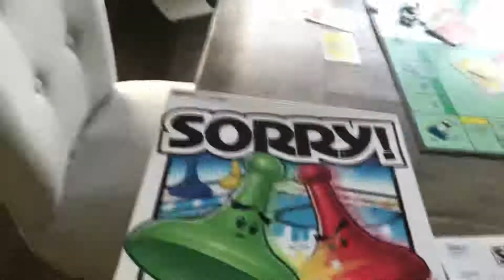Sorry! Game for Ryan. And eating breakfast